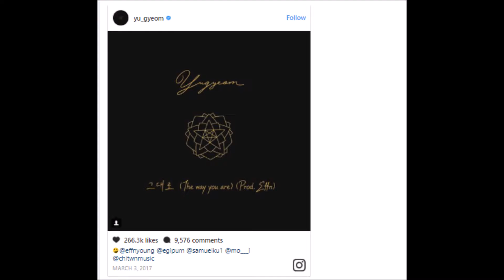GOT7’s Yugyeom Opens New SoundCloud Account And Shares Gorgeous New R&B Track